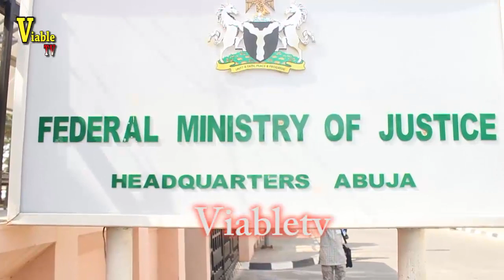Just In : Women Storm Abuja Streets In Protest Against Child Molestation | Viable Tv